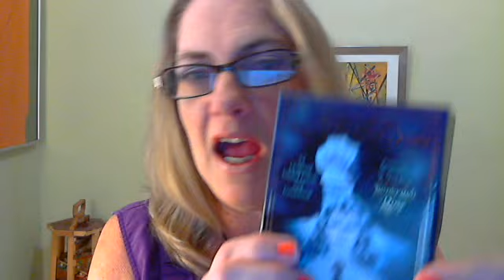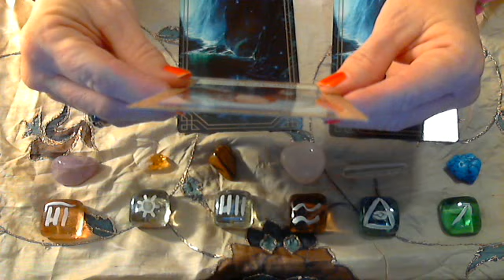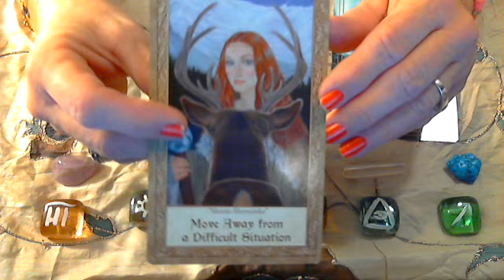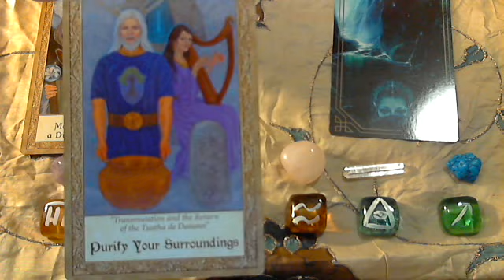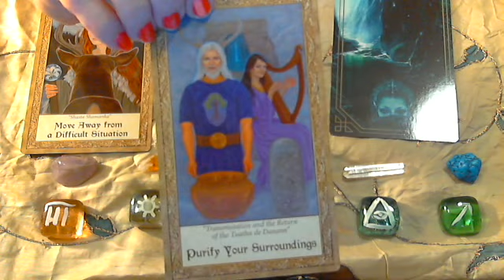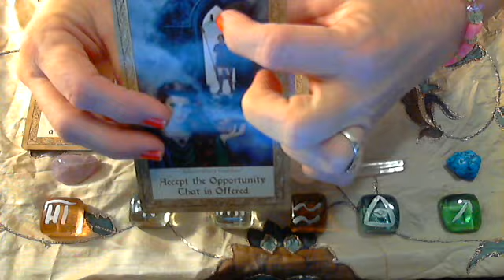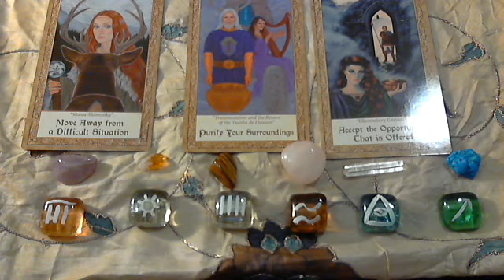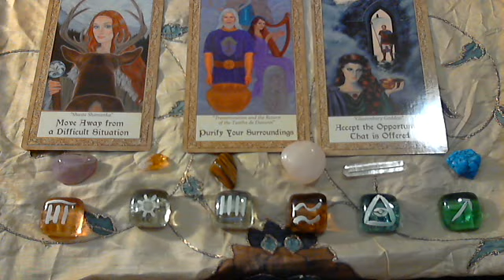Akashic Inspirations - Reading for October 25, 2012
Art Through the Eyes of the Soul Oracle
Move Away from a Difficult Situation
Purify Your Surroundings
Accept the Opportunity that is Offered